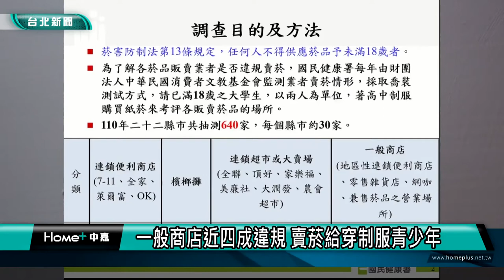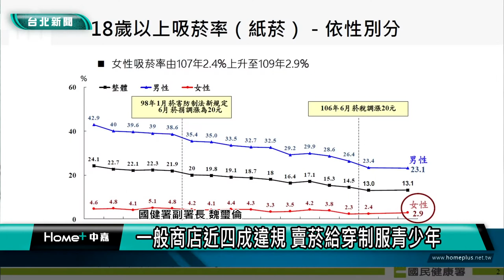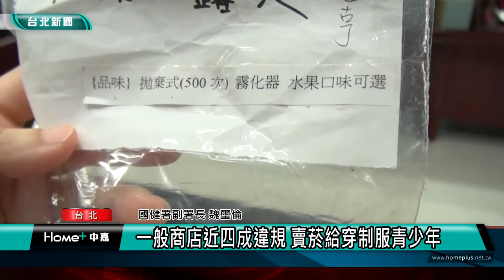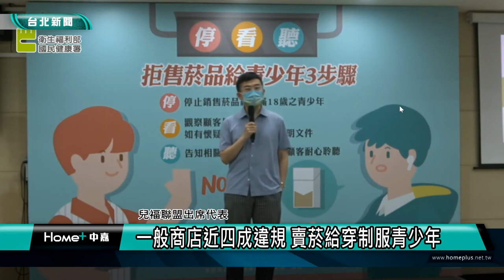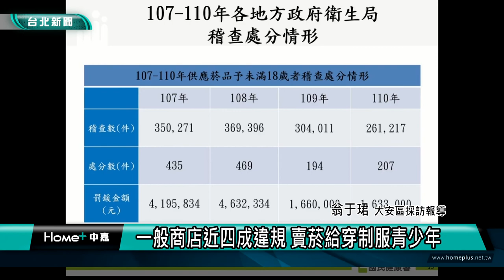違法販售|一般商店近四成違規 賣菸給穿制服青少年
國健署委託消基會調查，全國640家超商、大賣場、檳榔攤及一般商店是否會販售香菸給18歲以下青少年，結果平均違規率31.6%，其中檳榔攤和一般商店的違規率都超過37%以上。查核違規